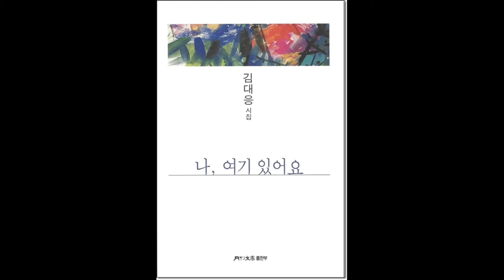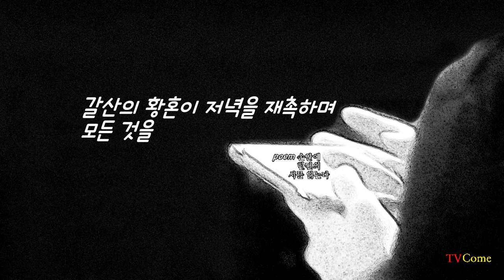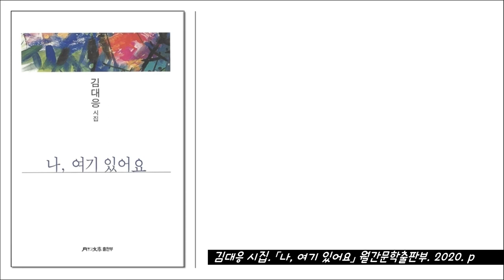영상시 김대응 시인, "크고 부드러운 손길" "A big, soft touch"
●위 시는 월간문학시인선_416, 김대응시집 「나, 여기 있어요」 중 p.65.에 있는 "크고 부드러운 손길" 이다.
1 영상시 김대응 시인 김대응 시집 「나 여기 있어요」 작품해설 정성수(시인 한국문인협회 부이사장)
7 영상시 김대응 시인 "너에게로 가는 마음의 기차" "The train of mind to you"
13 영상시 김대응 시인, "당신이 겪는 것들에 대하여(About what you're going through)"
27 영상시 김대응 시인, "고척동에 황혼이 질 때" "When the twilight sets in Gocheok dong"
28 영상시 김대응 시인, "탱자나무 하얀꽃이 피었습니다(The white flowers have bloomed)"
46 영상시 김대응 시인, "하루가 열리는 시간은 언제인가" "What time does the day open?"